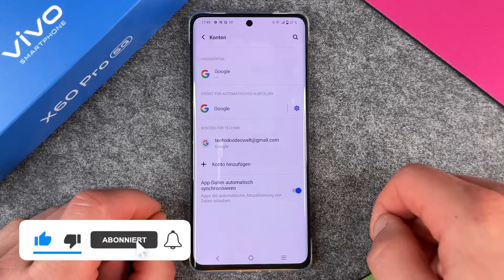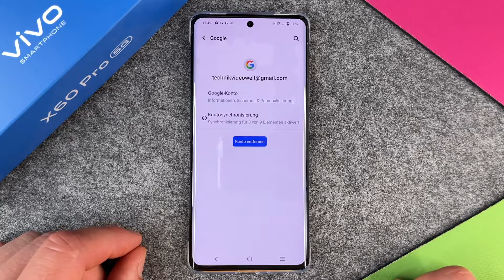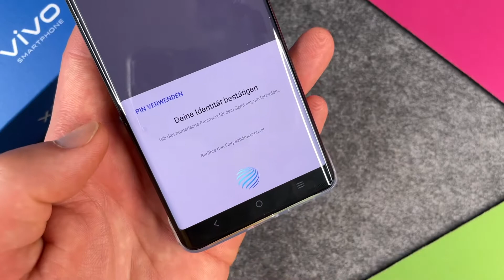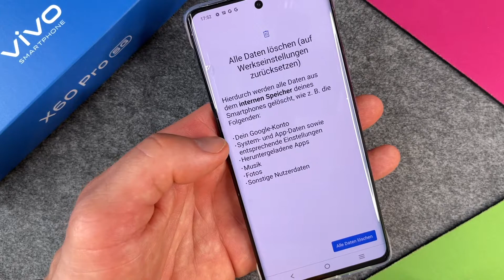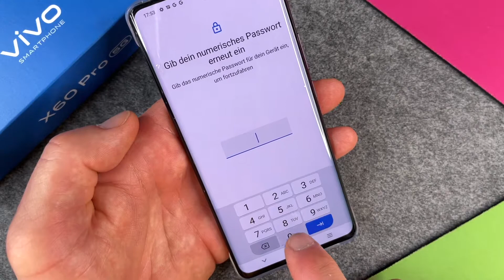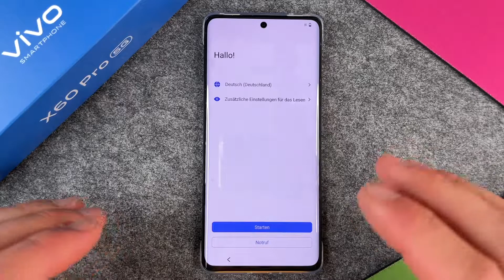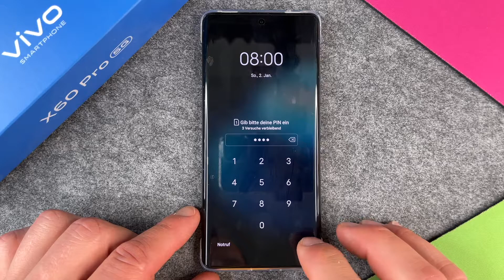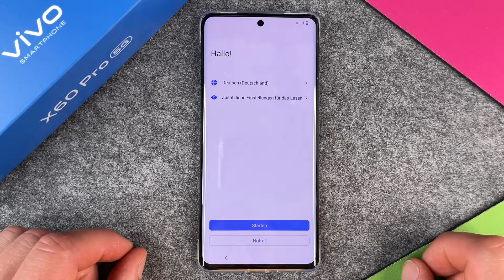Vivo X60 Pro 5G - Zurücksetzen | Reset • 📱 • 🅧 • ⏬ • Anleitung | Tutorial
Wollt Ihr auch Euer Vivo X60 Pro 5G auf Werkseinstellungen zurücksetzen und einen Reset von Eurem Smartphone durchführen? Weil Ihr es vielleicht verkaufen oder verschenken möchtet? Vielleicht wollt Ihr Euer X60 Pro auch einfach so mal zurücksetzen, weil Ihr es vielleicht "zugemüllt" habt und deswegen einmal von vorne beginnen wollt? Gar kein Problem. Wir zeigen Euch, wie das Zurücksetzen auf Werkseinstellungen bzw. der Reset auf Eurem X60 Pro von Vivo funktioniert, wie Ihr damit all Eure individuellen Daten und Einstellungen löschen könnt und auf was Ihr sonst noch vor einer eventuellen Abgabe Eures Smartphones generell achten solltet. Auch seht Ihr hier, wie Ihr Euer Konto separat löschen könnt. Viel Spaß.